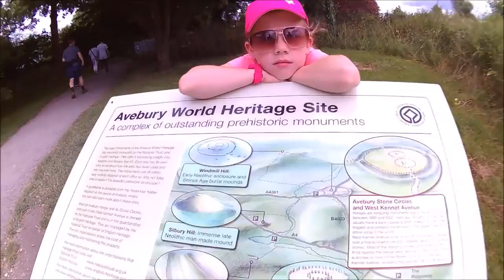Beau knows Scavengers and Settlers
Class 1 project work, shot on location at Avebury.  17/07/2016.